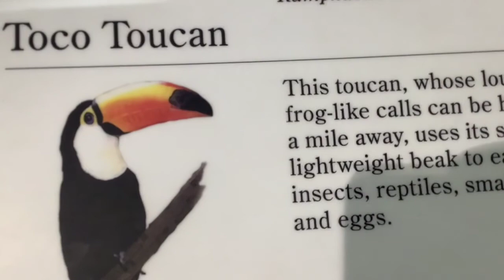###Amazing parrot video### beautiful and colourful birds#### peacock and Toucan chirping####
Bridie parakeet bird birds green, Toucan birds  exotic colouful, Blue peacock balz spring crown, Parrot birds feathered race